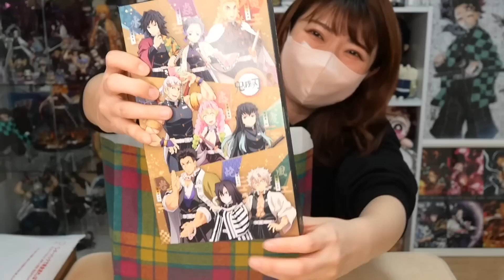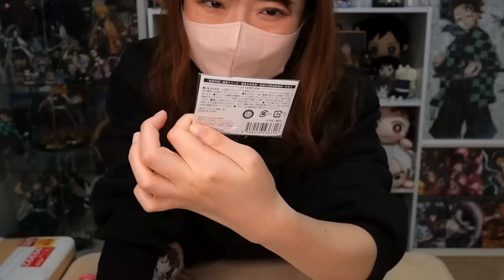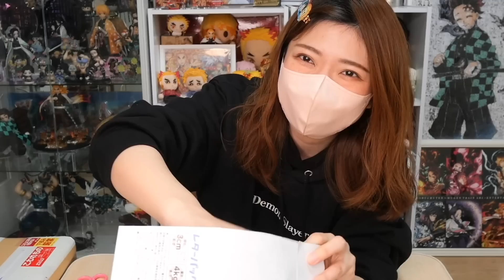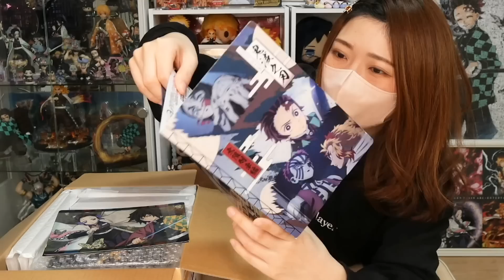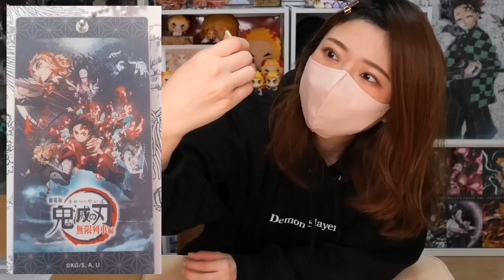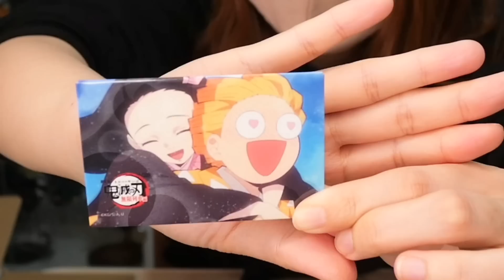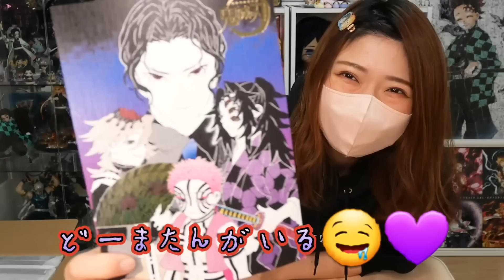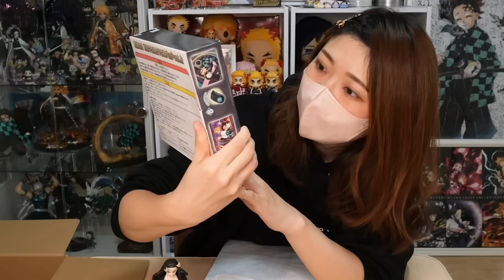【感謝】視聴者様から素敵なプレゼントを頂きました🎁✨🥰@otami1224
こんにちは、おたみです😊🍀

そして視聴者様からまたまた素敵なプレゼント🎁を頂きました😭🙇🏻‍♀️✨

今回は頂いた素敵なプレゼント🎁開封&ご紹介です🥰🥰

※今回プレゼントしてくださった方々には事前にご了承いただいております🙇🏻‍♀️

▼【過去のプレゼント開封まとめ🙇🏻‍♀️💖】

鬼滅の刃関連のイベント情報、レポ、グッズ開封、一番くじ、クレーンゲーム、グッズ収納など主にオタ活を投稿しています！

■プレゼントの送付はこちらからお願いします🎁✨

※はじめに「fansfer」というサービスへの登録が必要になります🙏